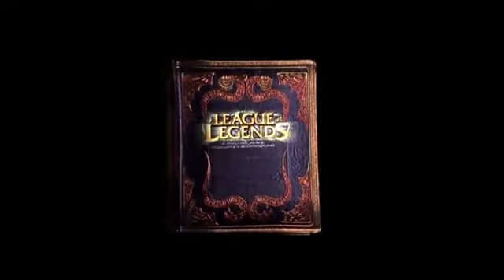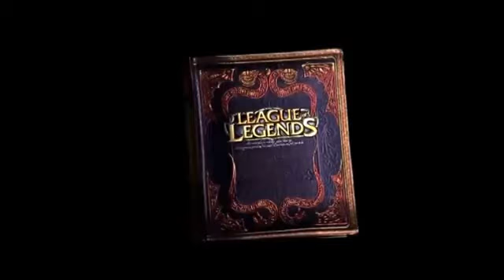League of Legends Cinematic Trailer New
league,
league of legends firewall,
league of legends server status,
league of legends status,
legends,
reddit league of legends,
witcher,
ElenaJMitchell84,
legue of legends cinematic,
legue of legends ekko,
legue of legends music,
legue of legends movie,
legue of legends trailer,
legue of legends animation,
legue of legends skin,
League Of Legends (Video Game),